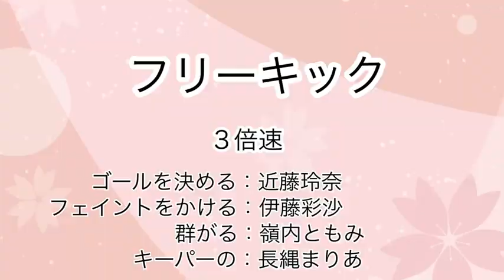【公式】『スロウスタート』STARTailsちゃんね！ね！ねる！☆#25(2018年6月24日放送分）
TVアニメ『スロウスタート』メインキャスト4人によるユニット、STARTails☆による番組が文化放送 超A&G＋にて、毎週日曜14時～放送中です！
メインパーソナリティは一之瀬花名役の近藤玲奈さんが担当！STARTails☆のメンバーやTVアニメ『スロウスタート』出演キャストをゲストに迎えてお届けする番組です。
ゆっくり起きた日曜のはじまりに、ぜひ聴いてくださいね！ね！ね！☆

各コーナーへの投稿やふつおた、キャストの質問・番組の感想など募集中！
皆さんからのたくさんのメッセージ、お待ちしています！

【スロウスタート STARTailsちゃんね！ね！ねる！☆　番組情報ページ】